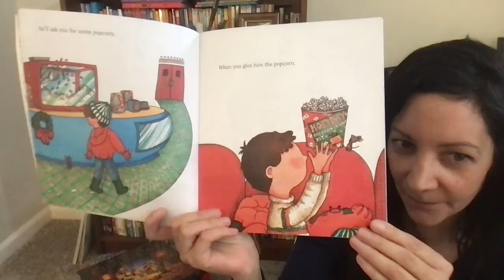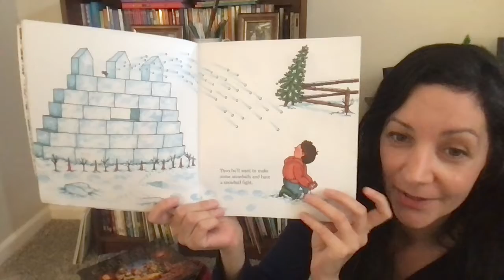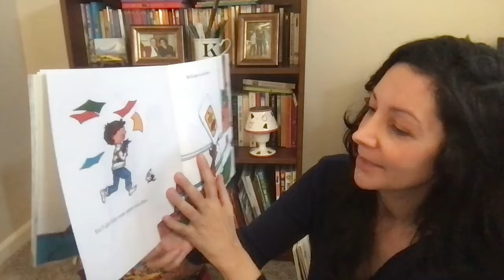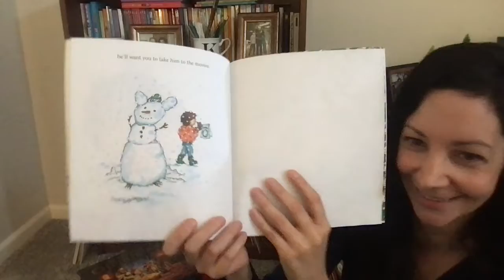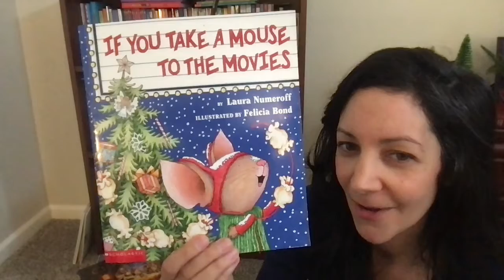If You Take a Mouse to the Movies by Laura Numeroff | read aloud with soft Christmas music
In today's story time, we're reading the delightful Christmas story If You Take a Mouse to the Movies, written by Laura Numeroff, illustrated by Felicia Bond, and published by Scholastic Inc.